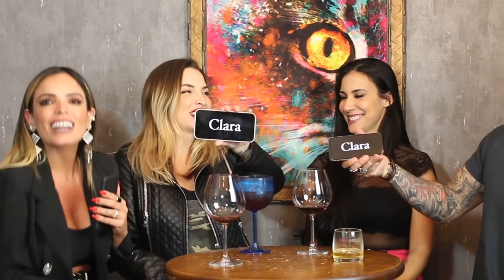BATALHA DE CASAIS ft CLARA E GIU | NATIZA